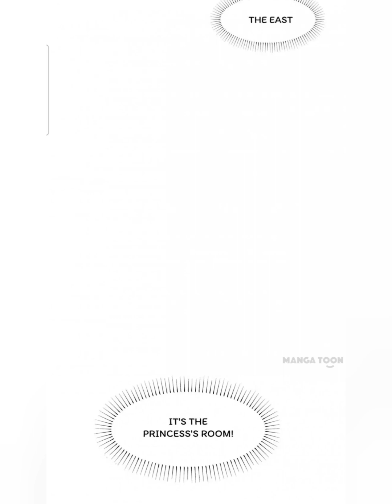The Strongest Involution System Ch28